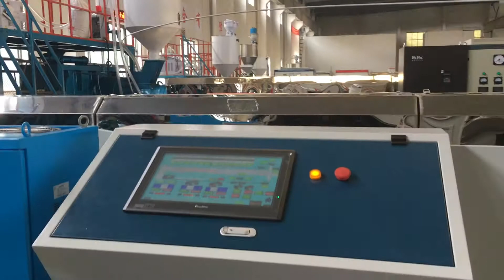epe foam film/pearl wool extrusion line machine plant 200 with PLC control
Alina